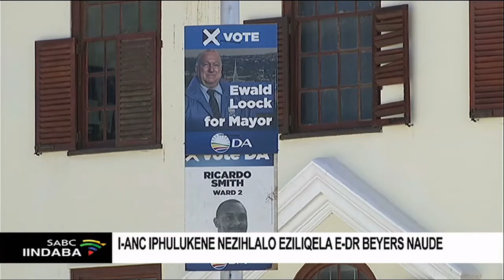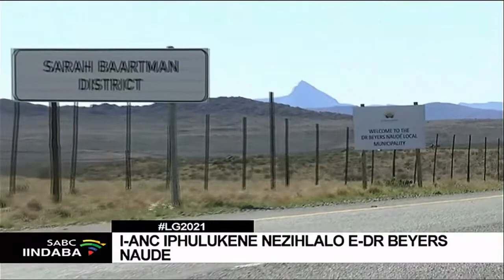I-ANC iphulukene nezihlalo eziliqela eDr Beyers Naude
Alikho iqela lezoplitiko elifumene isininzi seevoti kumasipala iDr Beyers Naude eMpuma Koloni. Umbutho weANC uphulukene nesininzi sezihlalo njengoko ufumene iivoti ezikumyinge we46.8 percent. Ngonyaka ka-2016  lombutho wafumana iivoti eziyi Fifty One percent. Kungokunje lombutho uzakubanezihlalo ezilishumi elinanye kwelibunga lalomasipala nonezihlalo ezingamashumi amabini anesine. Umbutho weDA ufumene izihlalo ezilishumi.